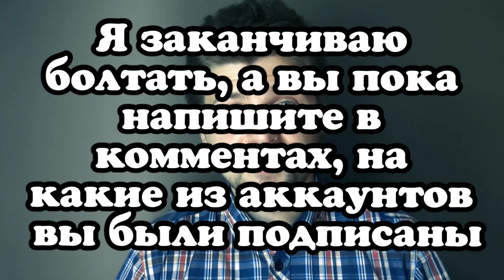100 000 подписчиков на канале. Рассказ о моих аккаунтах